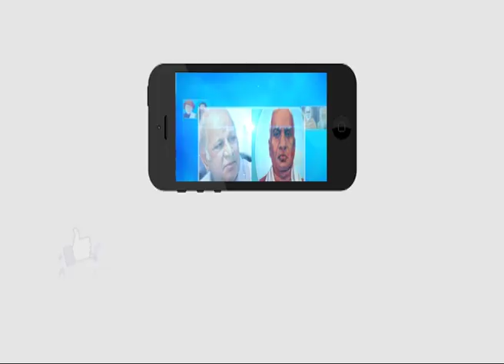The Role Of Media In Promoting Bahujan's Welfare | Ambedkar TV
The Role Of Media In Promoting Bahujan's Welfare |